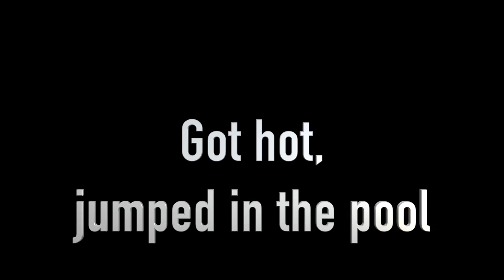Let's Make a Movie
Internet over here isn't the best, will leave it at that. Videos should return to normal this upcoming Monday